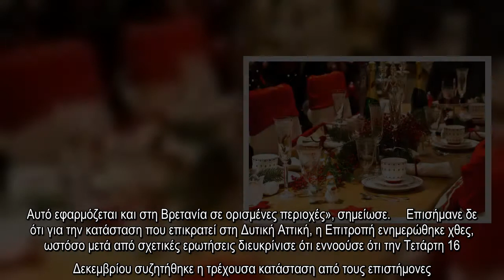✅ Κορωνοϊός: Πιθανή η μείωση των εννέα ατόμων στα ρεβεγιόν - Που αναμένεται σκληρό lockdown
✍  Με την πανδημία του κορωνοϊού να συνεχίζει να "χτυπάει" την Ελλάδα και τα Χριστούγεννα και την Πρωτοχρονιά να πλησιάζουν όλο και περισσότερο αρκετοί αναρωτιούνται πως θα περάσουν αυτές τις μέρες με τους δικούς τους ανθρώπους. Επίσης αυτό είναι το σχέδιο της ΕΛ.ΑΣ. για τη φύλαξη και τη μεταφορά του εμβολίου όταν έρθει στην Ελλάδα.    Η κυβέρνηση πρόσφατα ανακοίνωσε ότι ο κόσμος τις ημέρες εορτών θα μπορούν να τις περάσουν με άλλα άτομα και συγκεκριμένα μέχρι 9 να υπάρχουν σε κάθε σπίτι αφού όμως ακολουθούν και τα μέτρα ασφαλείας μεταξύ τους.  PGRpdiBzdHlsZT0iIiBjbGFzcz0ibWFpbl9iYW5uZXIgdmlzaWJsZS1zbSB2aXNpYmxlLXhzIj4KCQkJPCEtLSBBdGhlbnNfQXJ0aWNsZV9JbmxpbmVfTW9iaWxlIC0tPg0KPGlucyBjbGFzcz0iYWRzYnlnb29nbGUiDQogICAgIHN0eWxlPSJkaXNwbGF5OmlubGluZS1ibG9jazt3aWR0aDozMDBweDtoZWlnaHQ6MjUwcHgiDQogICAgIGRhdGEtYWQtY2xpZW50PSJjYS1wdWItNTkzNzE0Nzg0MzU3MDUyNCINCiAgICAgZGF0YS1hZC1zbG90PSIxNDUxNzQwNDg2Ij48L2lucz4JCQk8L2Rpdj4=      Έδειξαν το αιδοίο της: Το νέο αισχρό πλάνο της Σοφίας Δανέζη στο Big Brot ...